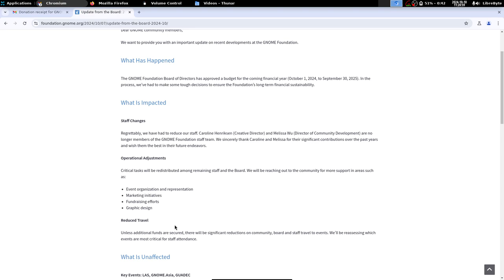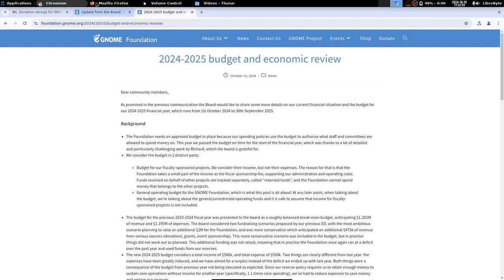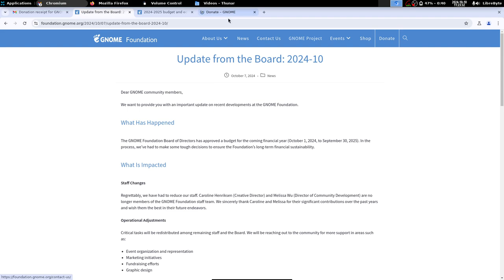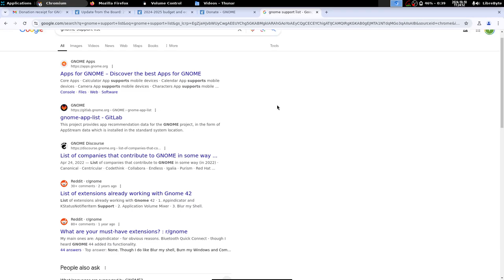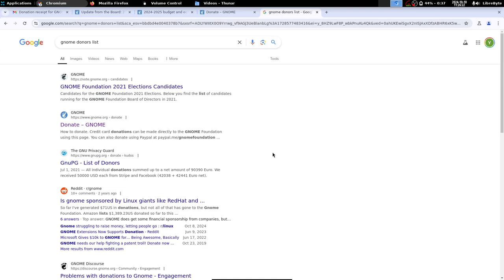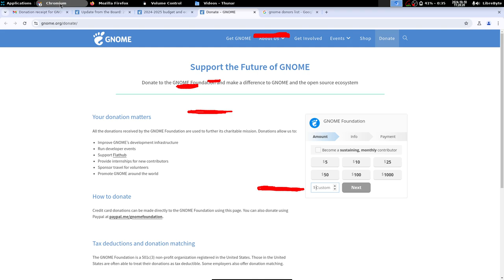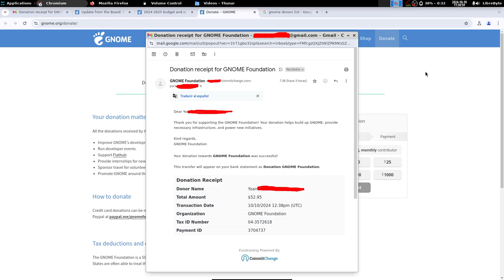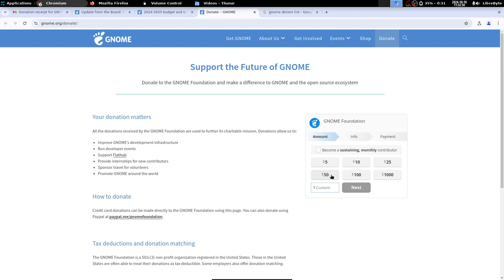Apoyando el desarrollo de software libre: Mi donación a GNOME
La Fundación GNOME enfrenta problemas de presupuesto y ha tomado decisiones difíciles, incluyendo cambios en la plantilla y reducción de eventos.

Puntos claves

🏦 Problemas de presupuesto en la Fundación GNOME.
👩‍💻 Cambios en la plantilla, incluyendo la salida de personal clave.
🎉 Reducción de eventos y viajes para asegurar la sustentabilidad.
📈 Redistribución de tareas operacionales entre el equipo actual.
💰 Importancia de las donaciones para el desarrollo de GNOME.
🌐 Necesidad de dar a conocer el proyecto GNOME.
🤝 Contribuciones personales son fundamentales para el software libre.